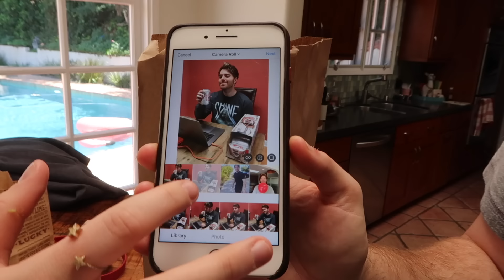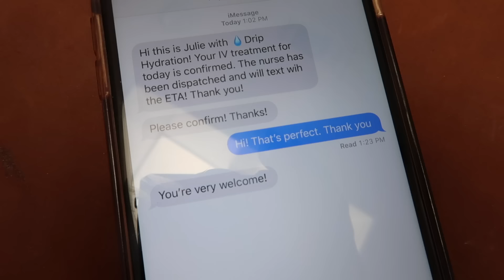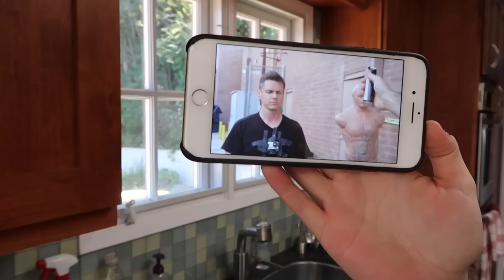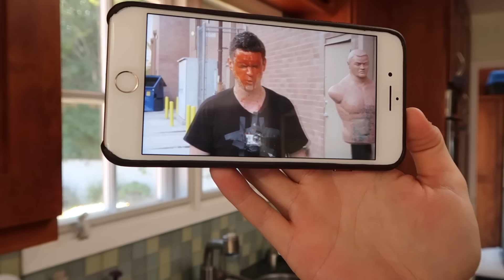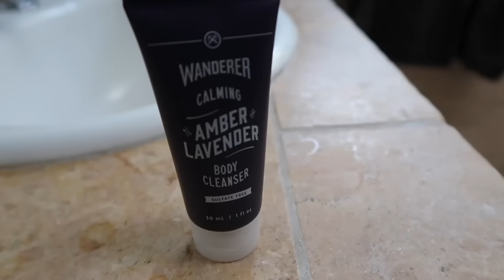PEPPER SPRAYED IN MY FACE! *Scary*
BOYFRIEND PEPPER SPRAYED MY FACE

***New members of Dollar Shave club get their 1st month of the Daily Essentials Starter Set including trial-sized versions of their Shave Butter, Body Cleanser and One Wipe Charlies’ Butt Wipes along with their Executive Razor for ONLY $5 with FREE shipping